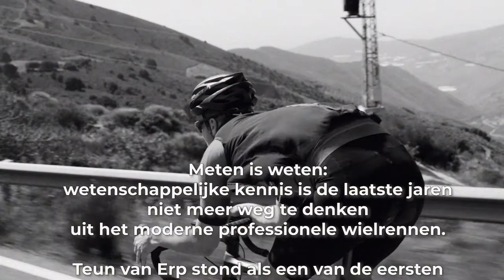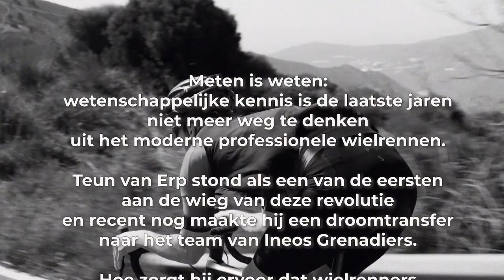#77 ‘Special Guest’ Teun van Erp: wetenschapper in het wielerpeloton | Slimmer Presteren Podcast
Dit is de 77e aflevering van de Slimmer Presteren Podcast, over sport, onderzoek en innovatie. In deze aflevering hebben Gerrit en Jurgen het over "‘Special Guest’ Teun van Erp: wetenschapper in het wielerpeloton"

INLEIDING:
Deze week weer een 'beroemde wetenschapper' te gast in de Slimmer Presteren Podcast: wielren-wetenschapper Teun van Erp was regelmatig te zien op TV, bijvoorbeeld aan tafel bij de Avondetappe.

Want Meten is weten: wetenschappelijke kennis is de laatste jaren niet meer weg te denken uit het moderne professionele wielrennen.

Teun van Erp stond als een van de eersten aan de wieg van deze revolutie. Hij raakte na zijn afstuderen in 2012 namelijk verbonden aan de Skil-Shimanoploeg (later: team Argos-Shimano, Giant-Shimano, Giant-Alpecin en Sunweb), die tegenwoordig als team DSM meedoet aan de UCI World Tour van het profwielrennen.

Recent nog maakte hij een droomtransfer naar het team van Ineos Grenadiers.

Hoe zorgt hij ervoor dat wielrenners slimmer kunnen presteren?

SHOWNOTES:
Artikel over weerstand tegen vermoeidheid aan de hand van Teuns analyse van Sunweb renners

Artikel van Jurgen over de data van Marcel Kittel die Teun publiceerde

Vergelijking tussen de belasting op de fiets tussen de mannen en de vrouwen in het wielerpeloton